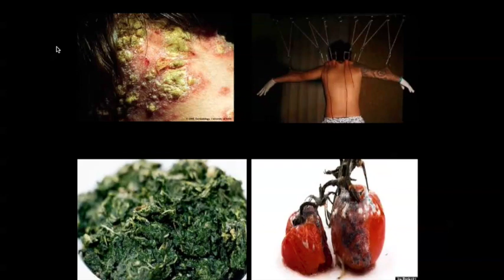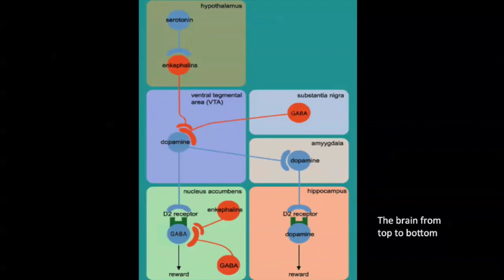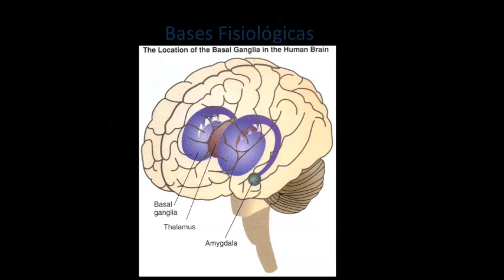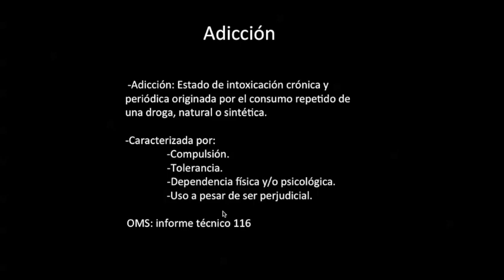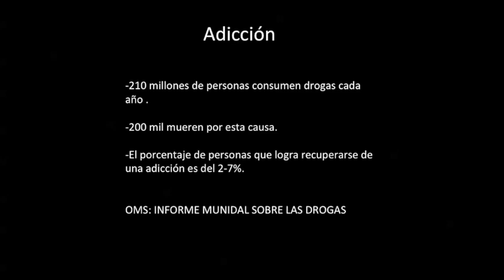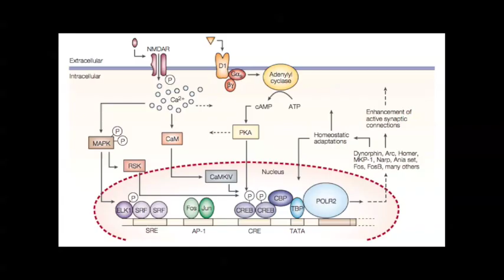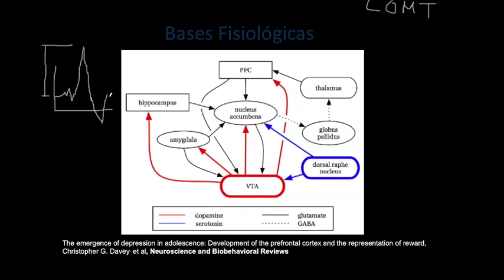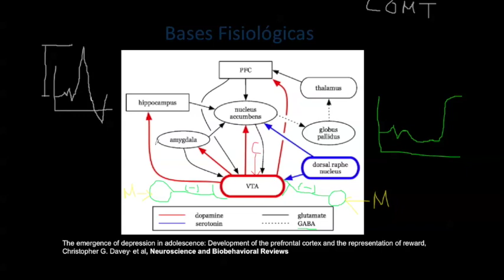Fisiología del Sistema de Recompensa y el Placer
00:00 Introducción
00:28 Generalidades
01:55 Sistema de aversión
04:02 Cómo el sistema de recompensa salvó a la civilización occidental
10:06 El sistema meso-cortico límbico, el glutamato y la dopamina
21:54 ¿Qué es la adicción?
23:50 Estadísticas de la adicción
25:55 Principales drogas adictivas
27:23 Cambios en el sistema por las drogas de abuso

Esta vez revisaremos las generalidades del sistema de recompensa, su relación con estructuras de la corteza cerebral así como del sistema límbico y las emociones, y cómo ciertas drogas lo modifican, llevando a patologías tal como la depresión o las adicciones.